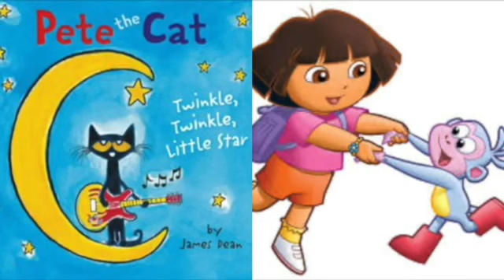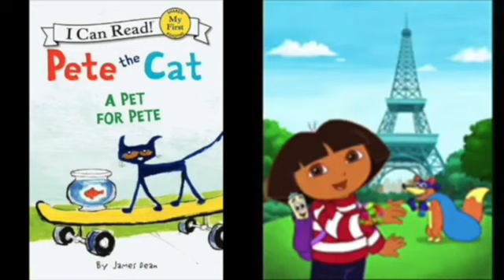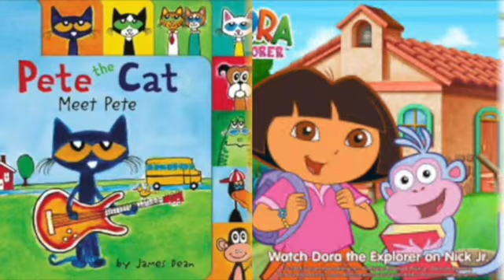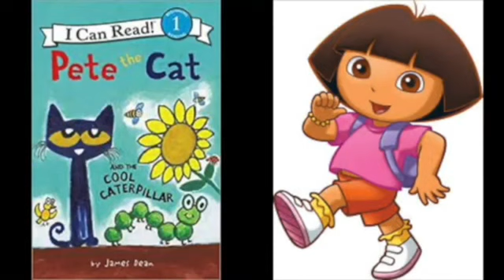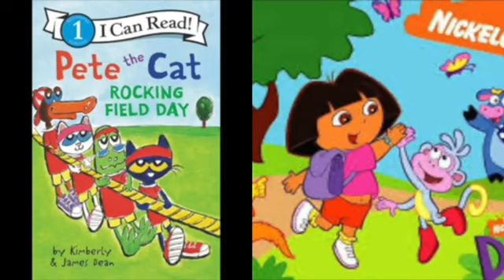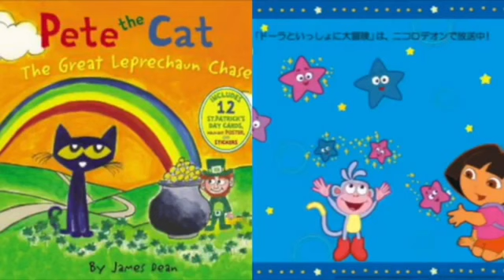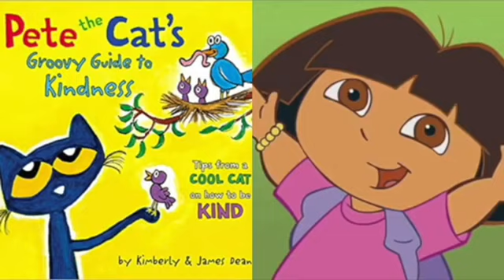MERGED - Pete The Cat and Dora The Explorer Thriller